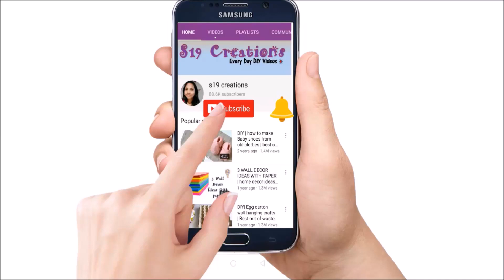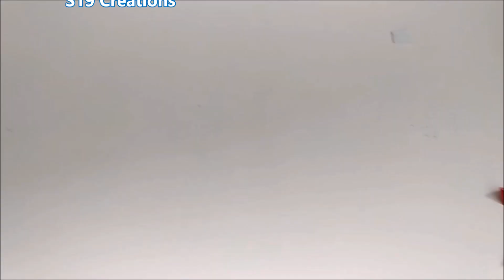Diy Christmas Wall decor idea | paper crafts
This wall decor is made using only one A4 paper . easy christmas decoration ideas on a budget. Last minute decor ideas .  diy christmas decoration 2019.  easy and inexpensive decor ideas for rental appartments during christmas.

For colour Papers

Belgium - Action store , ava .
India - amazon.in , Flipkart .